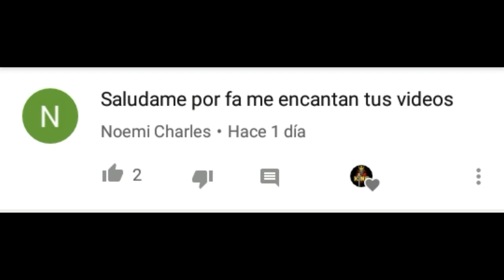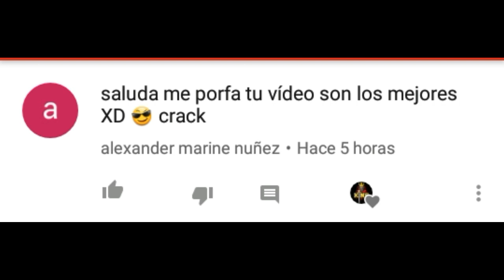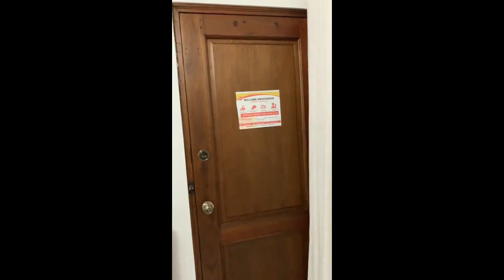recopilacion cómica|carlos montesquiu|young swagon|papito problema|carlos ltv y mas|videos graciosos